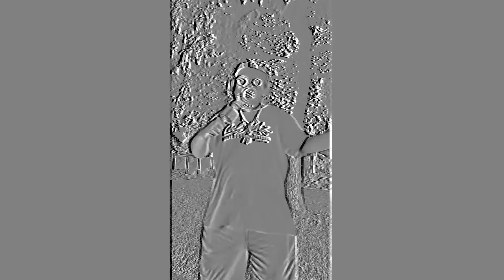Ceen Crazy - Money Falls [The Inflation Song] (Official Music Video)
I decided to give you all the final 2022 music video ill drop for the year, so yeah, hope you all enjoy the new music video, Took me alot of hard work to get the right shots that I did get, so yeah, whos excited for 2023? because I sure as hell am and as always dont forget to hit the subscribe button for more Music Related Content!💯✌️👽✌️🔥🔥🔥☀️😎🧊🧊🧊🧊🧊🧊🧊🧊🧊🧊🧊

CeenCrazy 2022

Who else suffering from Inflation?!!!